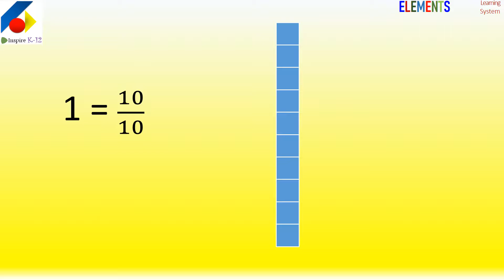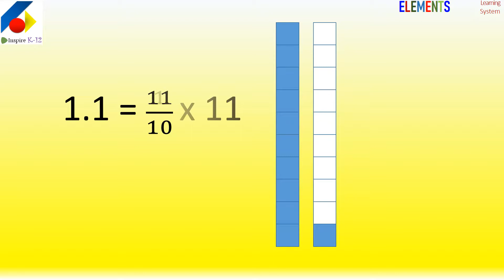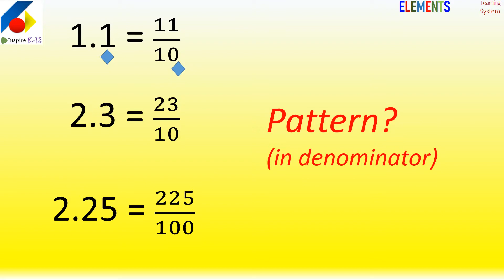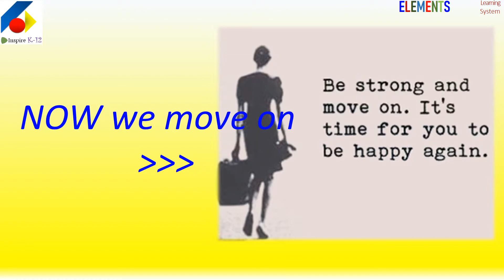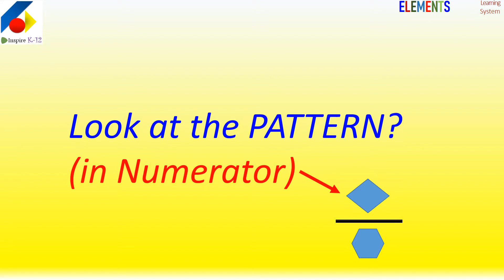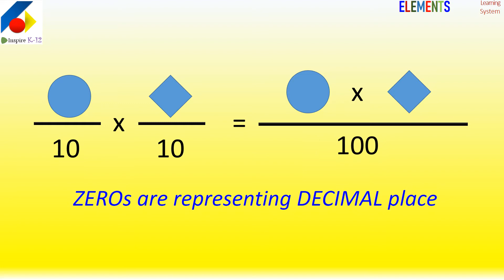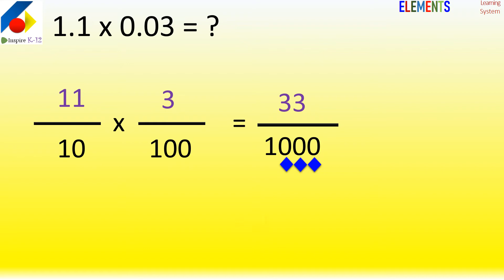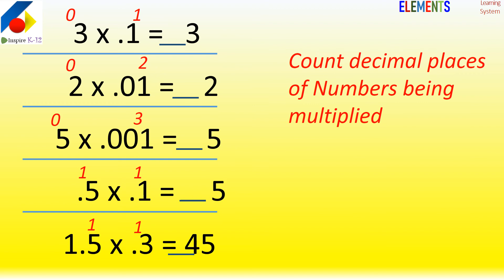DECIMALS Operations (multiplication)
Step by Step Approach for Teachers to adopt.
As suggested by research.